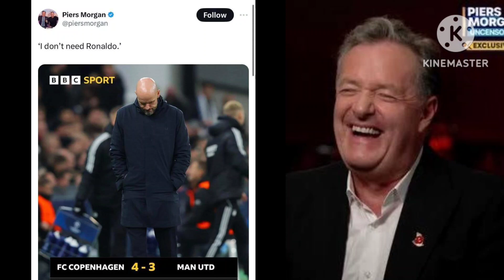مستعيناً بـ. رونالدو ! بيرس مورغان يسخر من تين هاج بعد خسارة مانشستر يونايتد من كوبنهاغن 4/3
مانشستر يونايتد, تين هاج, خسارة مانشستر يونايتد اليوم, كريستيانو رونالدو,
سخر الإعلامي بيرس مورغان  من خسارة مانشستر يونايتد أمام كوبنهاغن بنتيجة 4-3" بنشره صورة تين هاغ وعلق عليها: "لست بحاجة لـ رونالدو
 كوبنهاغن الدنماركي هذا الفريق " المتواضع أوروبيا"  حقق فوزا مثيرا على كبير الانكليز مانشستر يونايتد وقلب تأخره بهدفين إلى انتصار بنتيجة 4-3"

 _ قناة متخصصة في عشق كرة القدم ... احدث الاخبار الرياضية العالمية وتغطية حصرية للمباريات ، الدوري الاسباني، الدوري الانجليزي ، الدوري الإيطالي , الدوري الفرنسي , دوري أبطال أوروبا